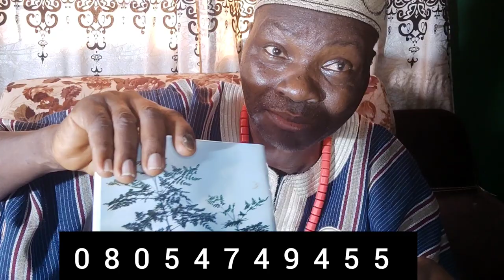OOGUN ALEKO TO DAJU (ORIGINAL MAN POWER)